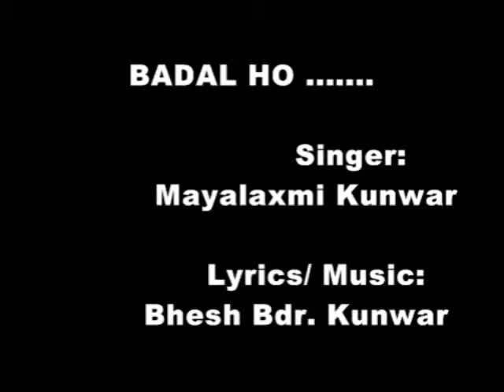Badal Ho - a Nepali song by Mayalaxmi Kunwar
Nepali song